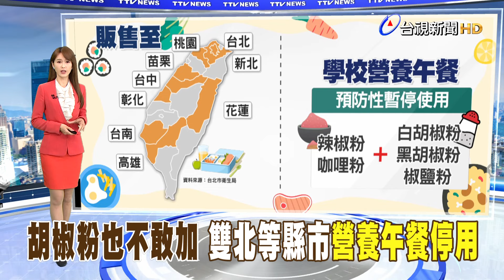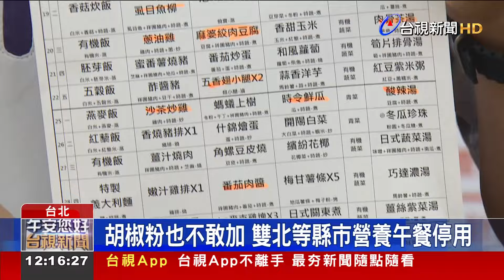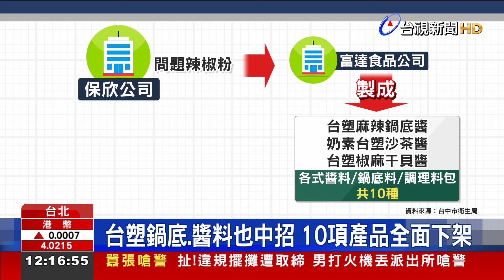胡椒粉也不敢加 雙北等縣市停用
遭到 蘇丹色素 波及的製品 越來越多! 保欣公司進口的「青辣椒粉」，也被發現 含有 蘇丹色素，且下游廠商，已再製成 胡椒粉、椒鹽粉、雞心粉，等多款調味料，販售到雙北等9縣市，甚至流入 鹹酥雞店、和傳統美食店家！現在 不少學校的營養午餐 除了禁用 辣椒粉、咖哩粉之外，連胡椒粉 也不能使用。食藥署更出手 宣布，全國營養午餐 即日起 停用辣椒粉1個月，也會在1個月內，完成全台29家 進口商的清查。